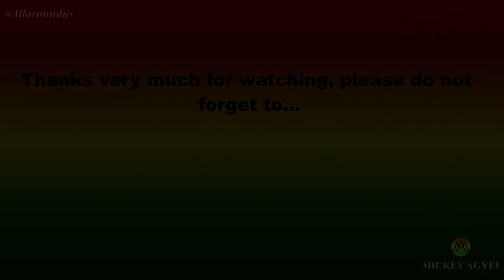Windsor Town Center - on a typical Saturday in England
Windsor Town is home to the Windsor Castle; the royal residence of Queen Elizabeth II and in this video I share with you the general atmosphere in Windsor town Centre on a Saturday. My name is Mickey. Keep Watching!!!
After making a video tour of the Windsor Castle, I've decided share with you the general atmosphere of the Windsor town Centre on a typical Saturday so please enjoy.

So enjoy!!!